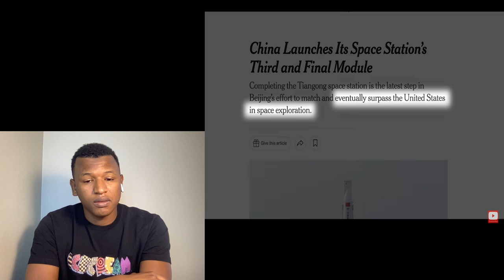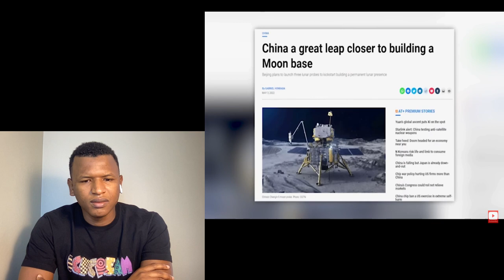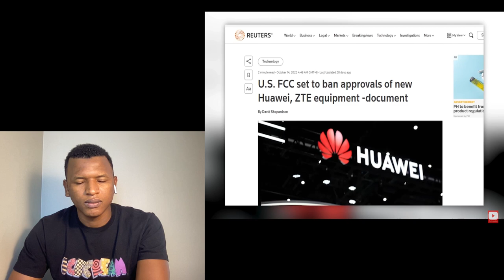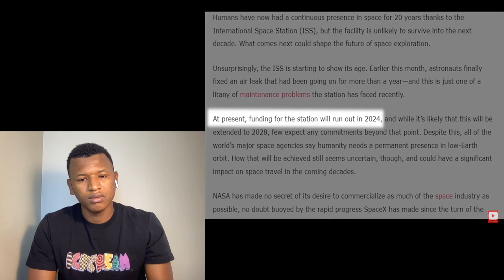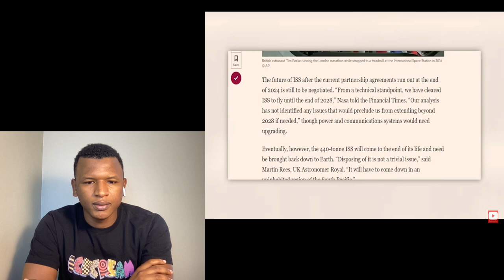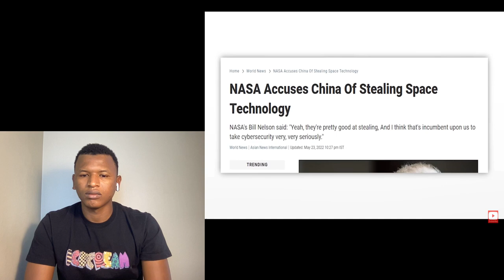AFRICAN REACTS to China Just Won the Space Race Against America...NASA is in Shock!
China Just Won the Space Race Against America...NASA is in Shock!
Is America losing it's dominion and power?
Is China going to be the new world and space leaders?
The US government should think about America first before trying to corner China, that's my thoughts.